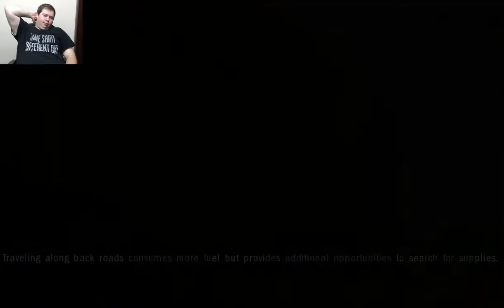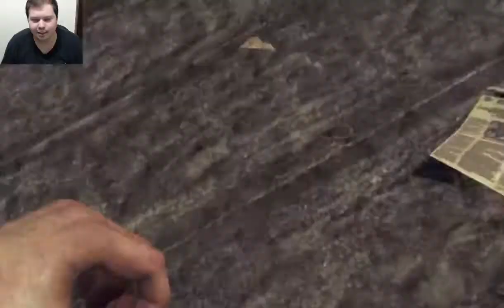Survival Instincts Episode 3: The Sniper.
Welcome back everyone, Today we get mobbed by the dead as we search through this town, we know there is someone sniping at people from the police station roof but who is it? Its time to find out ladies and gentlemen.